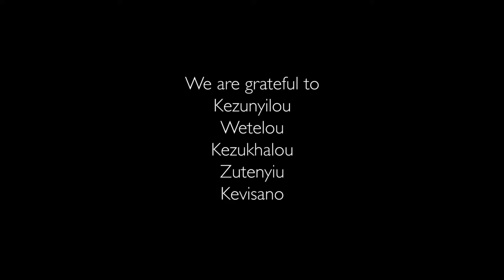Weaving for the silver jubilee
Phek district, Nagaland, North East India
Women demonstrate the tools and process used in Sumi village to prepare and spin cotton to weave traditional shawls.